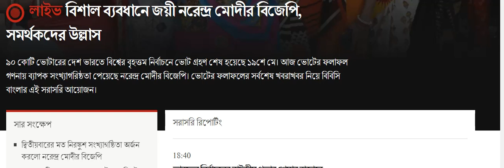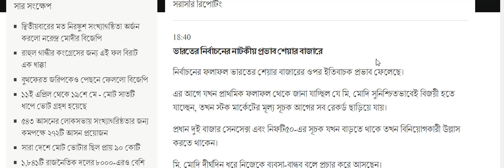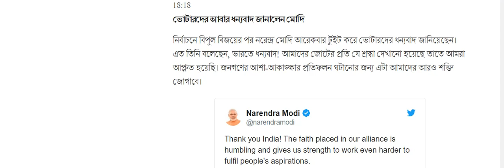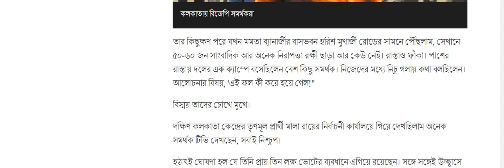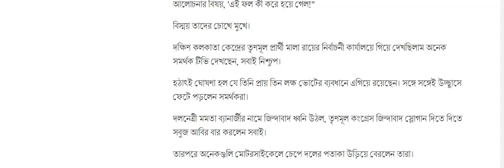বিশাল ব্যবধানে জয়ী নরেন্দ্র মোদীর বিজেপি, সমর্থকদের উল্লাস